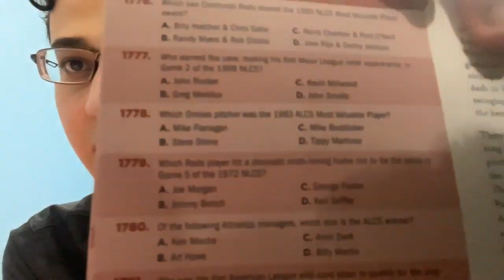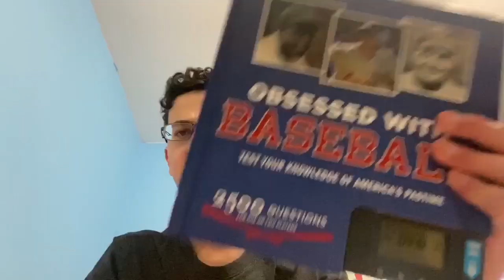Tommy Maroon Sports Show: #36